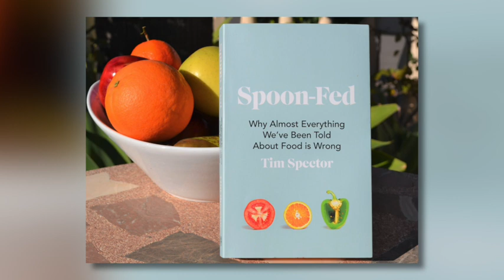How eating right improves the health of our gut microbes wit Dr Tim Spector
we talk to Dr Tim Spector @tim.spector Professor of Genetic Epidemiology and Director of at Kings College, London who has spent the last few years focused in researching the microbiome, the large community of microbes that live in our gut, skin and body and how it impacts the current epidemics of obesity, diabetes, allergy and even depression.

The Painless Universal Conversation sees host Anne Welsh interview some of the world's most inspirational people who have overcome pain to find their joy! By viewing these stories, you will learn how people became successful in staying ‘Painless’ and improved their lives.